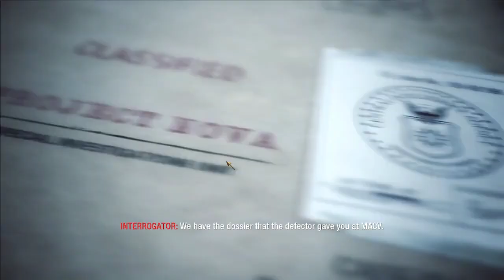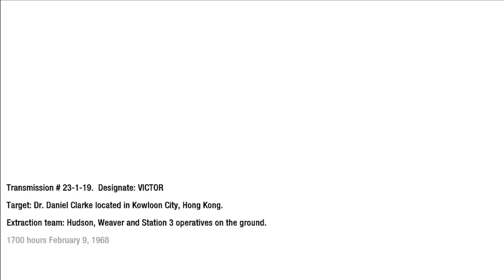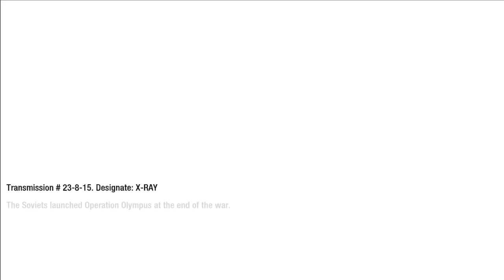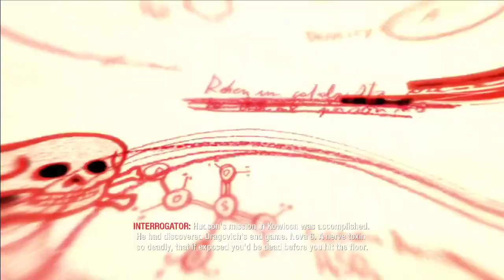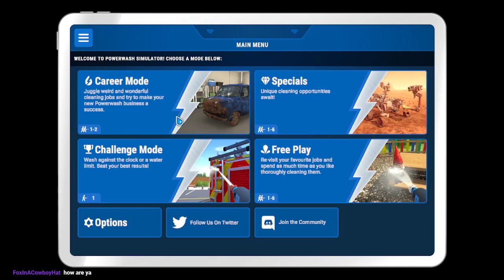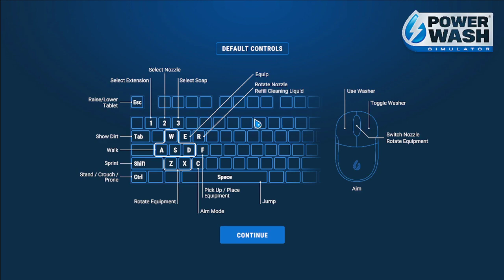CALL OF DUTY BLACK OPS x POWERWASH SIMULATOR TWITCH STREAM!!